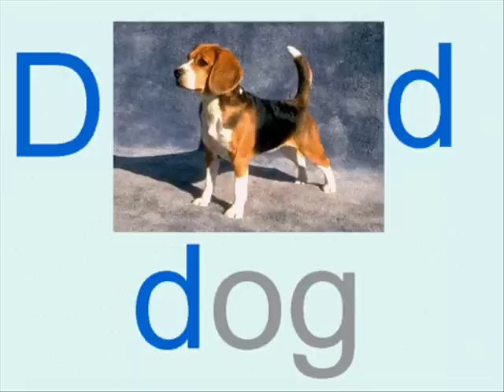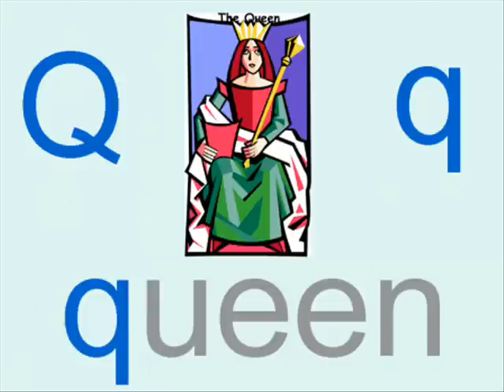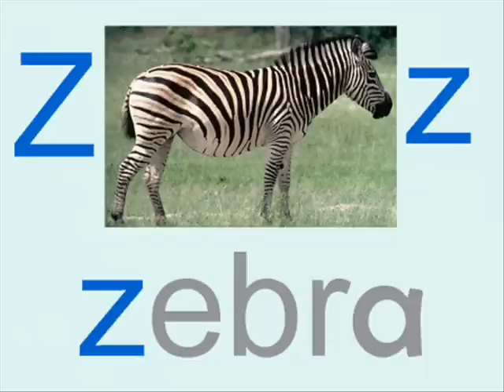تعليم الحروف الانجليزية للأطفال بدون موسيقى